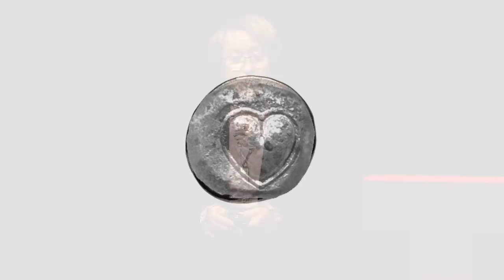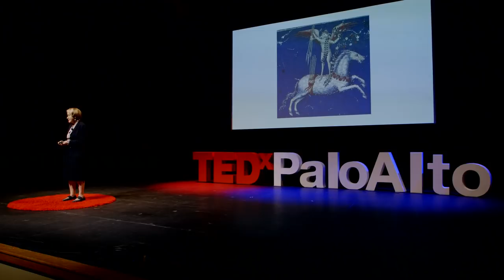How the Image of the Heart Became the Symbol of Love | Marilyn Yalom, PhD | TEDxPaloAlto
Renowned scholar and author of several books including "The Amorous Heart" Marilyn Yalom, PhD takes us on a fascinating journey to learn how the image of the heart became the symbol of love.

Marilyn Yalom grew up in Washington D.C. and was educated at Wellesley College, the Sorbonne, Harvard and Johns Hopkins. She has been married to the psychiatrist Irvin Yalom for more than sixty years and is the mother of four children and the grandmother of eight.

In 1991 Marilyn was decorated as an Officier des Palmes Académiques by the French Government. She has been a professor of French and comparative literature, director of an institute for research on women, a popular speaker on the lecture circuit, and the author of numerous books and articles on literature and women's history. Her books have been translated into 20 languages.

Books by Marilyn Yalom include Maternity, Mortality, and the Literature of Madness (out of print), Blood Sisters: The French Revolution in Women's Memory (1993), A History of the Breast (1997), A History of the Wife (2001), Birth of the Chess Queen (2004), The American Resting Place (2008), How the French Invented Love: 900 Years of Passion and Romance (2012), The Social Sex: A History of Female Friendship (2015), and The Amorous Heart: An Unconventional History of Love (2018).